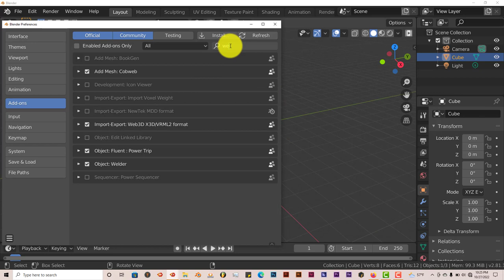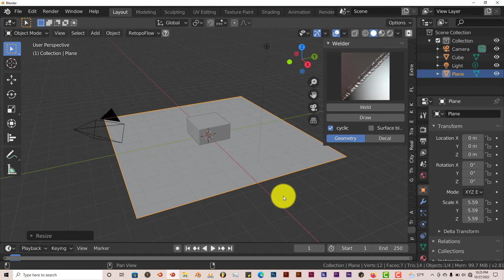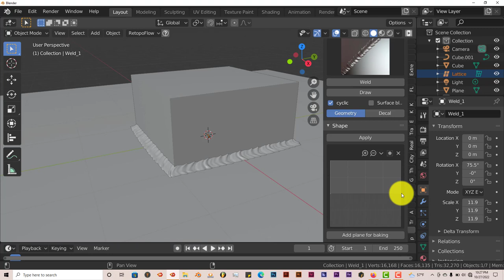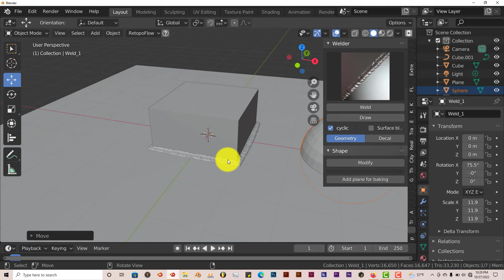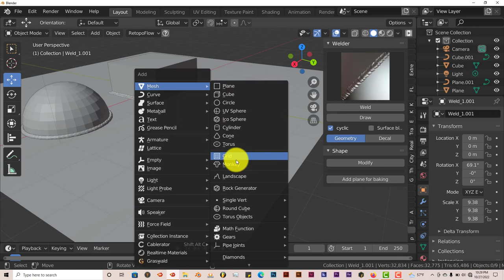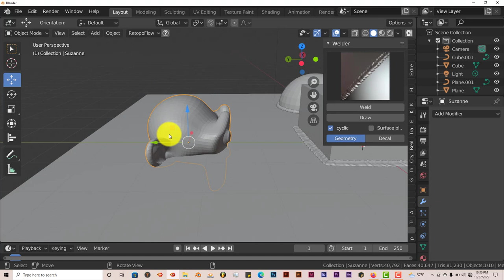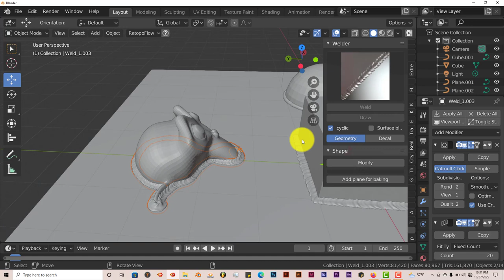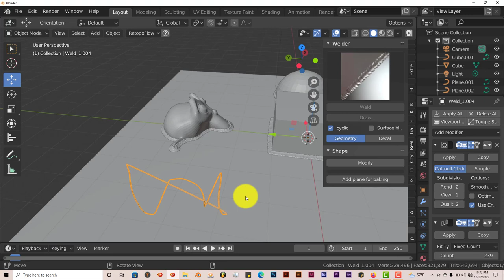Blender Quick Tip: Welder addon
In this tutorial, you'll learn how to easily apply a 'weld' mesh onto any model using this addon.